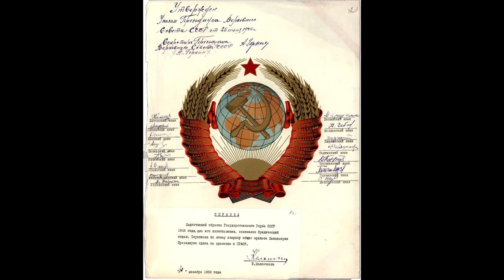30 декабря 1922 г. Образован Союз Советских Социалистических Республик (СССР)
Добро пожаловать на канал ALEX BAY!